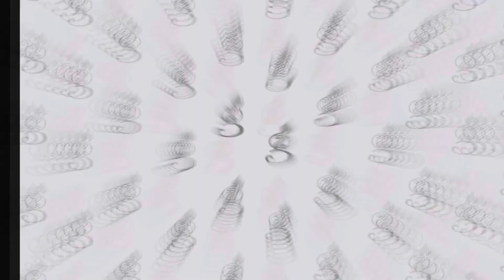mindsetmonday Let Your Light Shine Brightly ✨✨✨